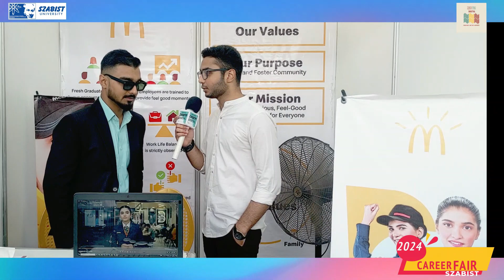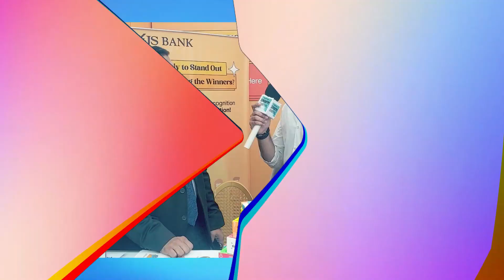SZABIST Career Fair 2024 | Explore Opportunities with Full Event Coverage & Feedback| DAY 02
welcome to ZABFM Digital,

Dear Viewer,

We would like to express our heartfelt gratitude for taking the time to watch our ZABFM Digital Channel Education. Your support means the world to us, and we are honored to have you as part of our growing community.

At ZABFM, we strive to provide quality educational content that is accessible anytime, anywhere, and for everyone. We believe in the power of knowledge and its ability to transform lives. Your continued viewership and engagement motivate us to keep delivering informative and engaging videos that cater to a wide range of topics and interests.

By doing so, you will stay updated with our latest uploads, ensuring that you never miss out on valuable educational content.

We would also greatly appreciate it if you could share our channel with your friends, family, and colleagues. Sharing our content helps us reach a broader audience and make a positive impact on more lives. Together, we can create a vibrant and inclusive community of learners, where knowledge is celebrated and shared.

Once again, thank you for being a part of ZABFM Digital Channel Education. Your support fuels our passion for education, and we look forward to bringing you more insightful and inspiring videos in the future.

The ZABFM Digital Channel Education Team